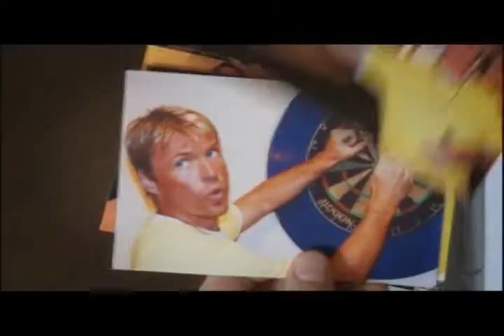Good Arrows 4/10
Good Arrows